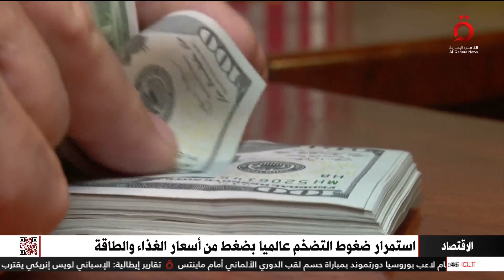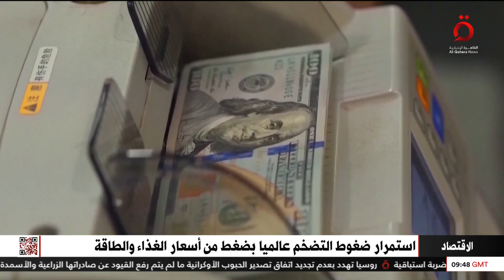استمرار التضخم عالميا مدفوعا بأسعار الغذاء والطاقة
26/5/2023